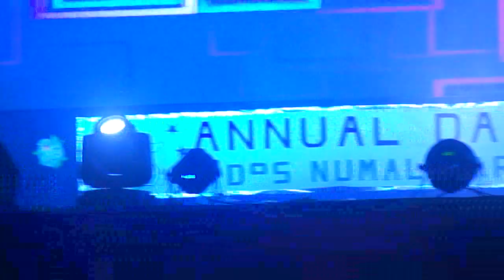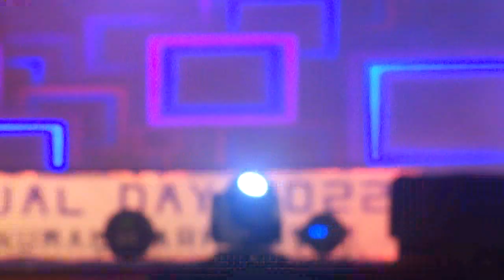Annual Day Calibration, DPS Numaligarh (2022) | Group Dance | Various form of dance in India